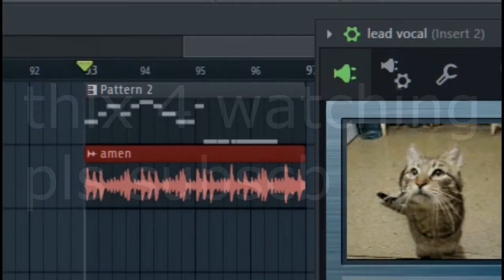The Lion Sleeps Tonight (Meowsynth cover)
This is a little sloppy but I might do a remaster if ppl like it